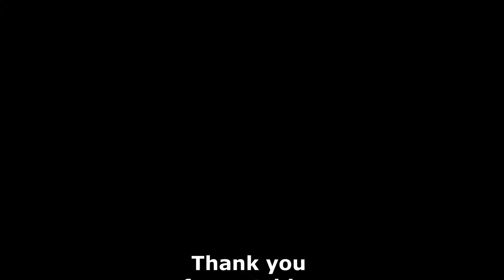Cities Skylines Back in Bedrock 2019. on Road to 1 Million population (HM) EP #87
This episode of Let's play Cities Skylines called: Road to 1 Million population on hard mode is the first one after four years. I am back in Bedrock, in 2019., the city I started back in 2015. with the aim of reaching 1 million population on the hard mode. This requires managing my income, import/export of goods, fixing roads to allow for maximum number of 4x4 building zones and of course terraforming  on a large scale to make more space for city expansions.
Mods used: Show limits, 25 spaces unlock, Automatic bulldoze 2, Traffic Manager President edition, Citizen Life Cycle Rebalance v2.6 and Hard mode. Game version 1.12.1.

The city changes during the hours of the day and affects citizen schedules. Traffic is visibly slower at night and some zoned areas do not work with full efficiency. This expansion will put you in control of managing the different aspects of the day and night cycles.

Build or improve on existing maps and structures. You can then import them into the game, share them as well as download the creations of other city builders on the Steam workshop.